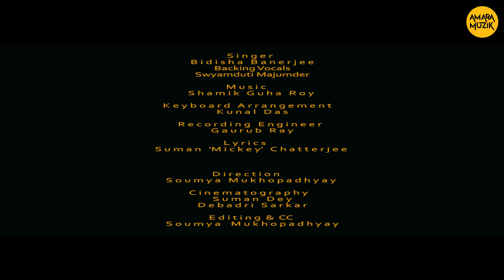Mon Bholanor Gaan Video Song | মন ভোলানোর গান | Bidisha Banerjee | Suman Chatterjee | Amara Muzik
Watch the melodious track Mon Bholanor Gaan. A song that will make you forget all your sorrow and put a smile on your face. Amara muzik is the official label for the song.

Song Credits
Singer : Bidisha Banerjee
Lyrics : Suman Chatterjee
Backing Vocals : Swyamduti Majumder
Keyboard Arrangement : Kunal Das
Recording Engineer : Gaurub Ray
Direction : Soumya Mukhopadhyay
Cinematography : Suman Dey Debadri Sarkar
Editing & CC : Soumya Mukhopadhyay